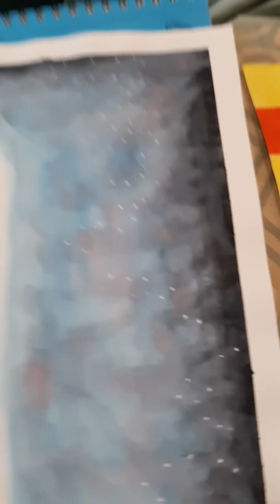Warning this is how I start my water color intro (segment 2)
Art and educational